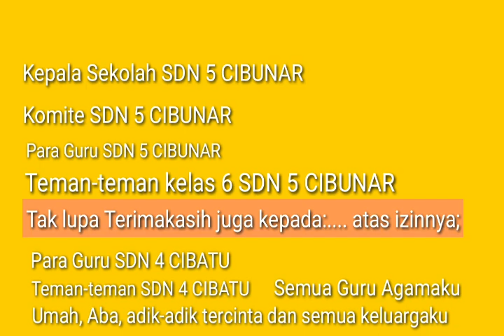Menakjubkan! Tausiah Zaman Now di Era Milenial SDN 5 CIBUNAR bersama Dai Cilik Murtadha Haedar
Tahun Baru Islam Muharam 1441 H telah tiba.
Berbagai seremonial positif di setiap pelosok ada dengan acara berbeda baik telah dan sedang atau akan terlaksana.
Seperti Di SDN 5 CIBUNAR Pada Hari Sabtu tanggal 7 September 2019 Dengan IZIN Allah Swt, Shalawat kepada Nabi Muhammad Saw, keluarga dan sahabatnya, Disana telah melaksanakan peringatan tersebut dengan khidmat dan penuh manfaat bagi generasi zaman now di era milenial ini.
Demikian pula ditambah dengan hadirnya Dai Cilik Murtadha Haedar memberi sedikit tausiyah yang diterima dengan penuh berkesan di lubuk hati kawan-kawan dan hadirin yang hadir dimana ia menyampaikan tema mengenai "Menjunjung Tinggi Semangat dan Bersyukur di Tahun Baru hijriah".
Ekspektasi besar adalah di kemudian hari dapat memicu generasi berikutnya untuk lebih baik dalam berkarya baik sepertinya ataupun ragam potensi dan bakat lainnya yang akan terus mengalami perkembangan yang progresif,  Insyaallah.